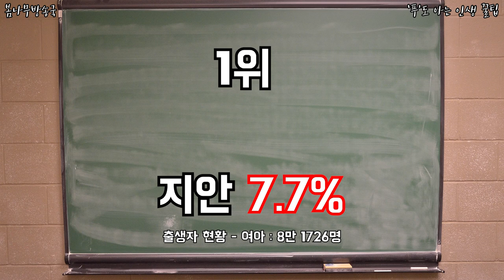한국에서 인기있는 아기 이름 탑10 인기이름,인기이름 순위,남자인기이름 여자인기이름순위, 이름 성 순위,여자아기이름순위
한국에서 인기있는 아기 이름 탑10

한국에선 어떤 아기이름이 제일 인기가 많을까?